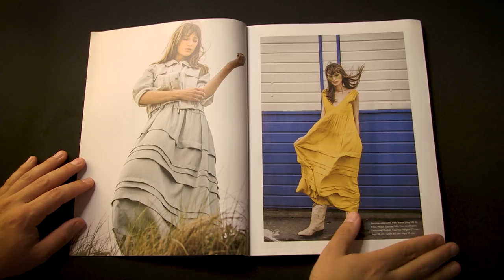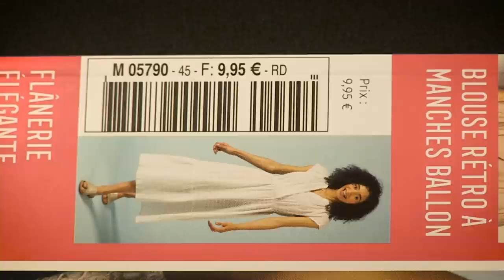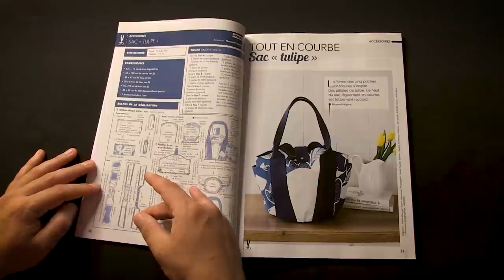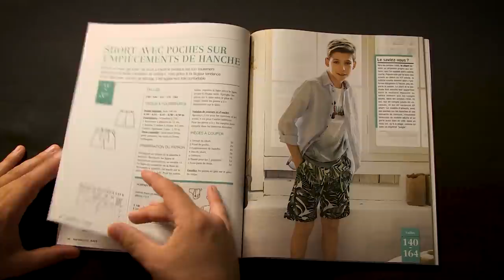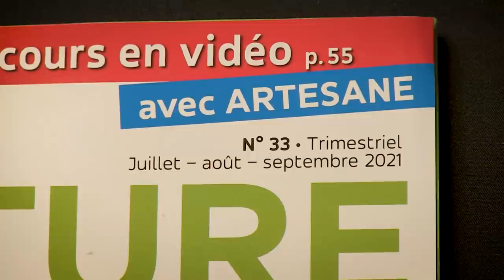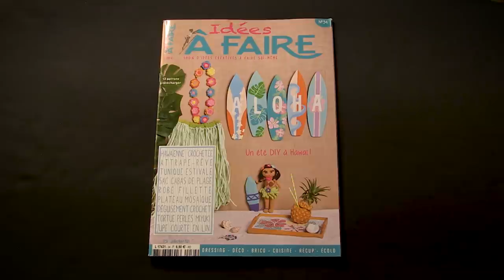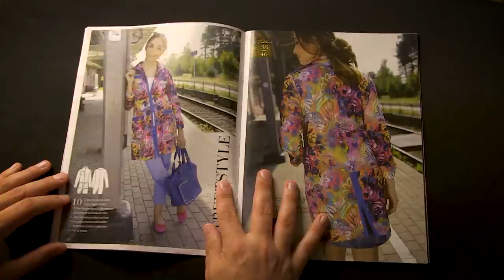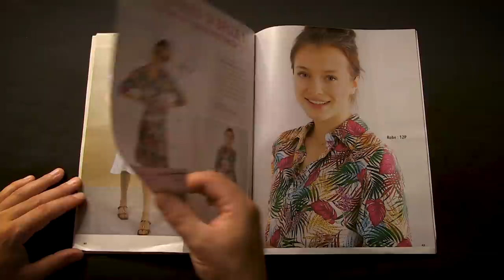Revue de presse Couture - Juillet 2021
Je vous propose de feuilleter ensemble 10 magazines Couture afin de gagner du temps devant le kiosque à journaux !

Intro (0:00)
* Elena Couture (23:49)
* Diana Couture (26:32)